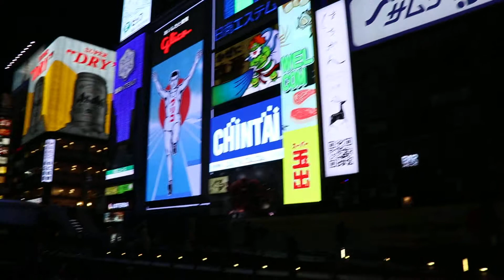Night Boat ride, Dotombori, Osaka